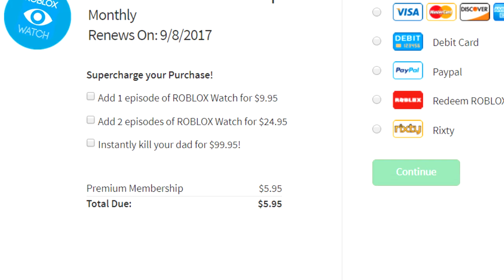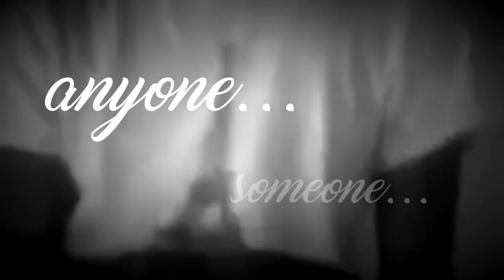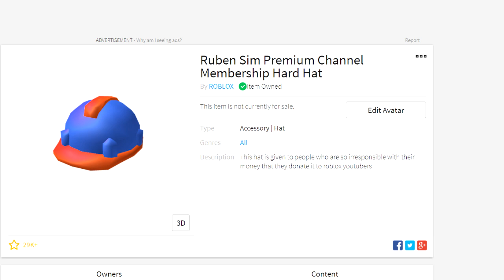The Worst Donation Video Ever Created